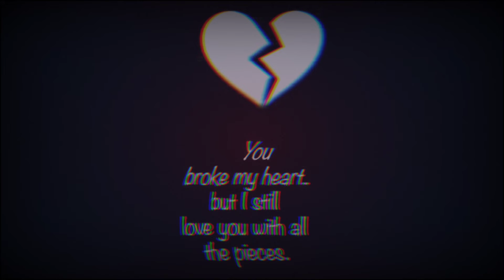Saari Raat Baithkar Main Yahi Sochta Raha - Sad Line Status🥺 _ Broken💔 Heart _ Depressed Status